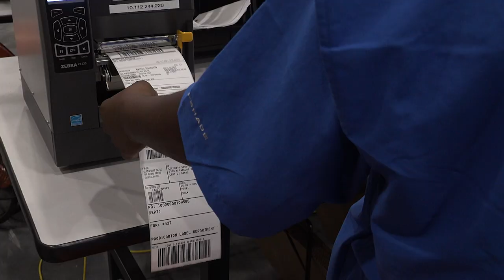UPS SCS Opens New Columbia Sportswear Facility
Facility will ship products to Columbia stores nationwide

UPS and Columbia Sportswear leaders “untied the laces” on a giant pair of Columbia hiking boots Aug. 5 to formally open a new distribution center in Louisville dedicated to the popular outdoor apparel, footwear and equipment retailer. SCS employees at the facility ship clothing and other products to nearly 140 Columbia retail stores across the country.

“UPS and Columbia began discussion early last year on ways UPS could support the tremendous growth Columbia was experiencing. UPS designed a solution that would improve delivery times and expand capacity in the Columbia network,” Jason Vaughn, SCS vice president of operations said.

Columbia has been a UPS small package customer since 1980. Until now the company has handled all of its U.S. distribution in house. But with volume growing, the retailer turned to UPS for help with its supply chain.

“We’re really excited. What it means for Columbia is the continuation of a partnership already in place with UPS, but now we move to a new capability with pick, pack and fulfillment,” Columbia Senior Vice President of Supply Chain Operations Lisa Kulok said.

With the distribution center’s central location in Louisville, Ground shipments now reach more than 50 percent of Columbia’s stores in two days or less, and all stores within four days, reducing the time it takes to replenish products on the shelves and improving the experience for Columbia’s customers.

The new facility came online quickly – the first outbound shipment took place just four months after the contract was in place. And with a phased implementation, the DC will be ready for a high volume of shipments in time for peak season.

The Columbia facility is the 13th SCS distribution center in Louisville, which is now home to more than five million square feet of warehouse space dedicated to the retail, healthcare and high-tech industries.